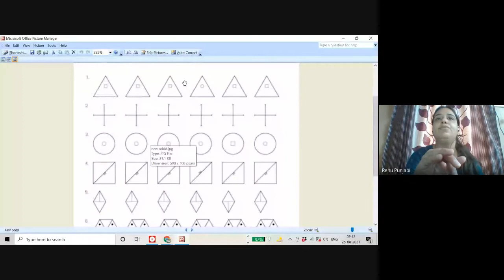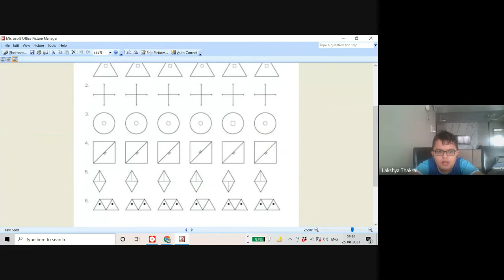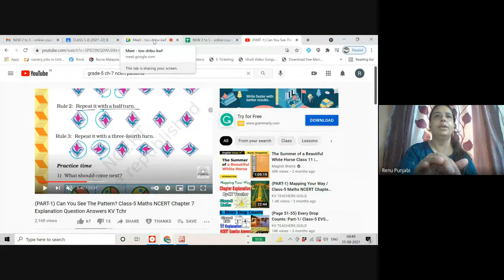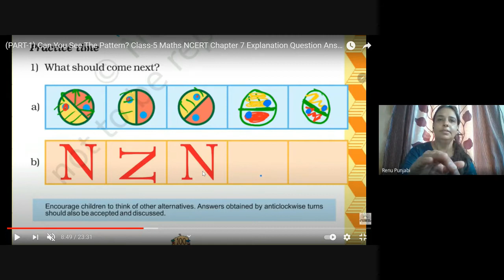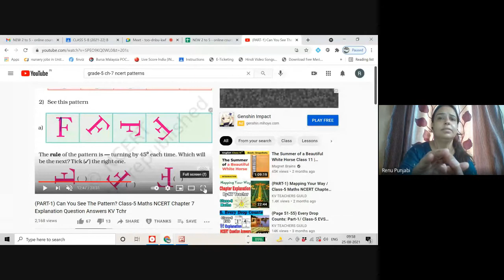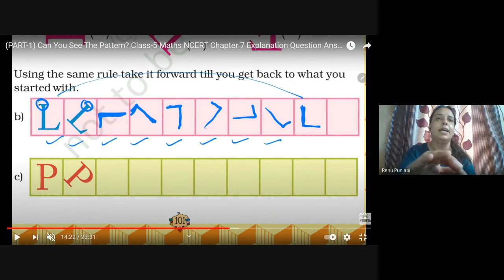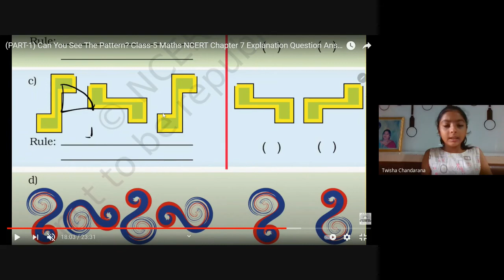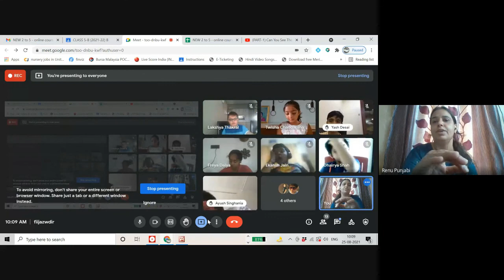Grade-5 B Math Ch-7 Patterns with rules